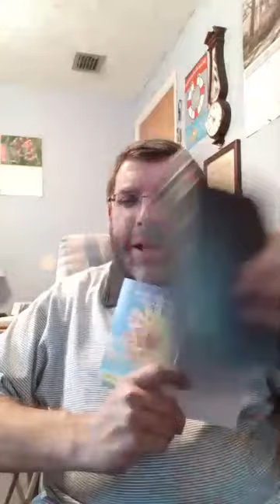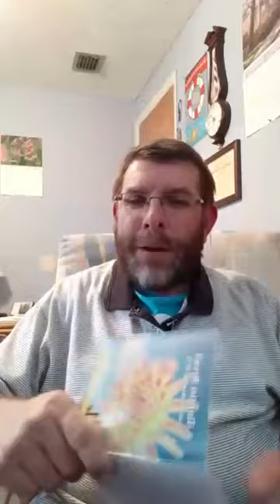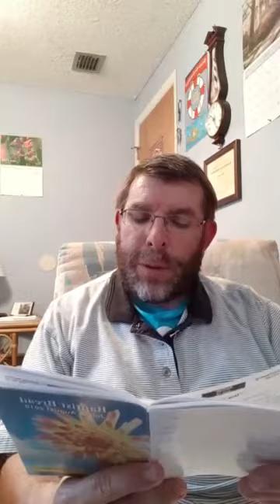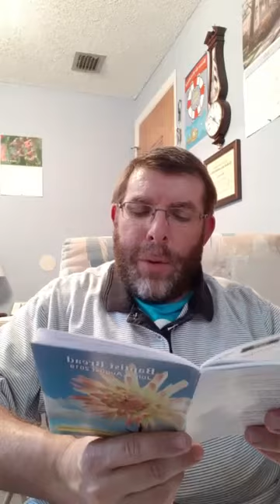Baptist bread devotional topic: He Knows Me!